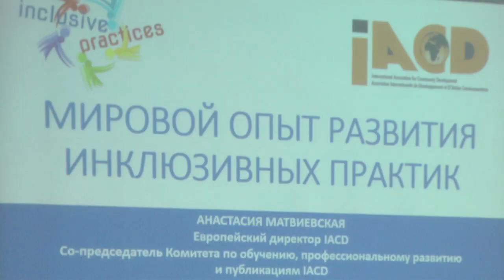2020-01-15 г. Брест. Белорусско-грузинский семинар. Новости на Буг-ТВ.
Белорусско-грузинский семинар по инклюзивным практикам.
Тема инклюзивных практик, в последние несколько лет,  не теряет популярность. Все больше специалисты склоняются к тому, что социализация особенных людей должна происходить через совместную деятельность со здоровыми. Через обучение, через общение, через совместное творчество. Объединить успешные практики Беларуси и Грузии был призван семинар, который принимал областной центр коррекционно-развивающего обучения и реабилитации.